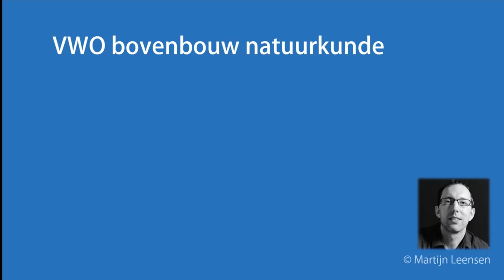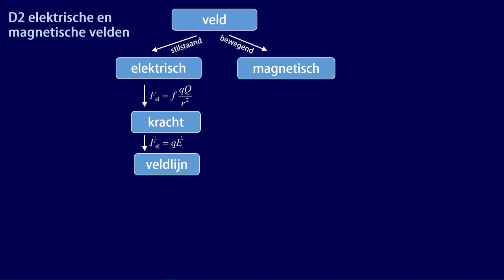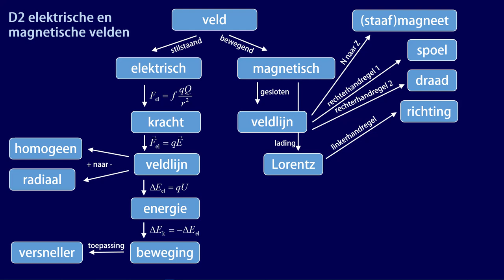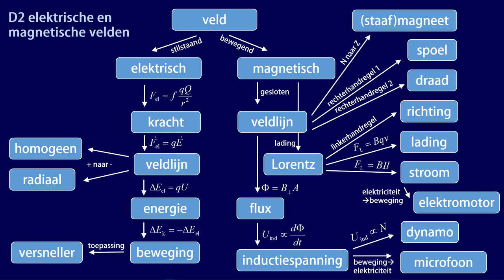samenvatting 2025 D2 elektrische en magnetische velden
In deze samenvatting worden alle belangrijke termen en formules uit het domein D2 behandeld, geldend voor het VWO examenprogramma vanaf 2025.

Gebruik de concept map (PDF) bij het leren van de termen en hun onderlinge samenhang. De concept map (Powerpoint) kan ook door de docent ingezet worden als advance organizer.